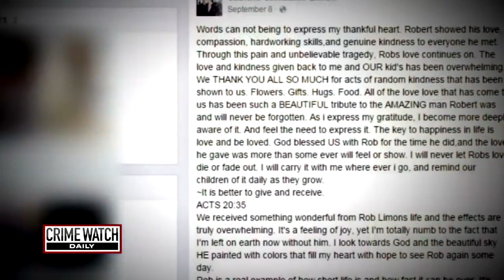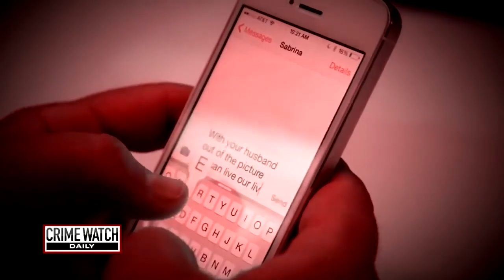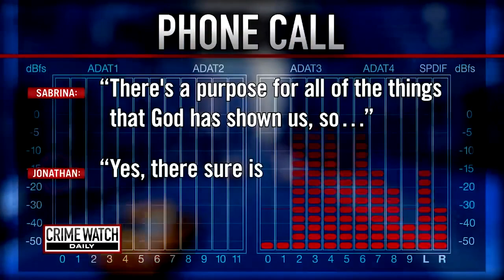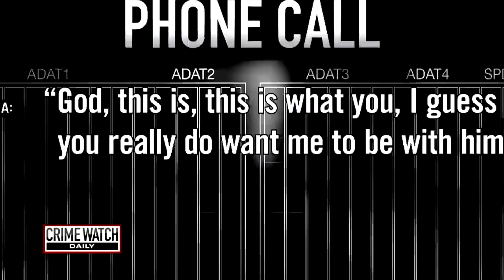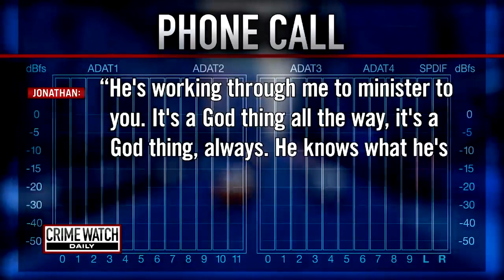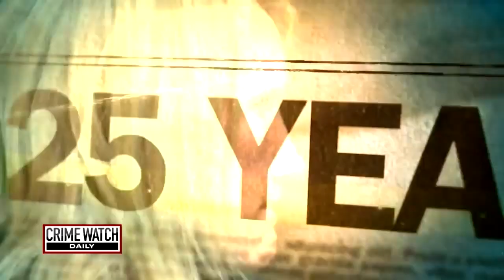Wife and firefighter lover sentenced to prison for killing ‘swinger’ husband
In this episode of True Crime Daily Updates: Robert and Sabrina Limon's marriage took a step in a new direction when they became “swingers” with their best friends, but soon Sabrina became convinced Robert was having a one-on-one affair with the other woman, Kelly.

Then, everything changed when Sabrina met the handsome 22-year-old firefighter Jonathan Hearn while working her part-time job at Costco. The two fell head over heels for each other and began an illicit affair even though Sabrina was 11 years older than her new beau.

Soon, Sabrina and Jonathan’s love affair turned deadly as they plotted to kill Robert. They discussed different ways to get him out of the picture, including poisoning his pudding with arsenic. Eventually, they settled on a plan: On August 17, 2014, Jonathan went to the railyard where Robert worked and shot him to death.

In 2017, Jonathan agreed to plead guilty to several lesser charges in exchange for testifying against Sabrina. Prosecutors dropped the first-degree murder charge against him and he was sentenced to 25 years and four months in prison.

A year later, Sabrina was convicted of murder, conspiracy, solicitation to commit murder, and other crimes, and was and sentenced to 25 years to life in prison. A judge denied her appeal for a new trial.

In 2020, Sabrina’s attorney argued her conviction should be overturned, but she’s still serving time in a California State Prison.

Now, let’s take a look back at the case that shocked a small community and the family and friends of everyone involved.